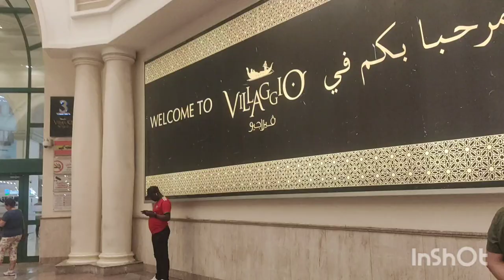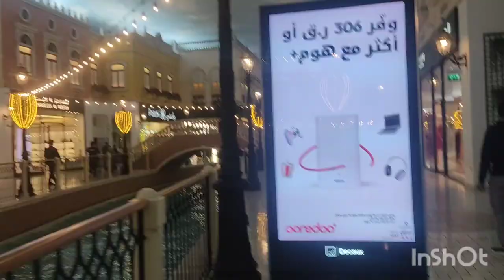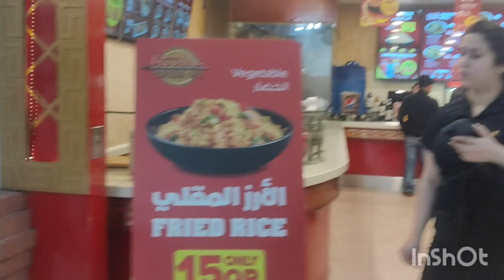Walking tour at Villagio Mall